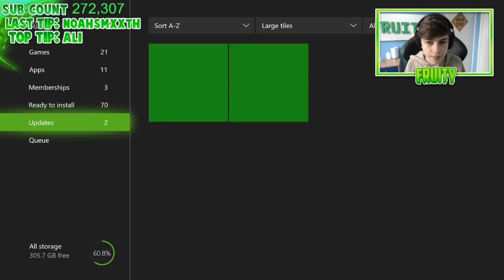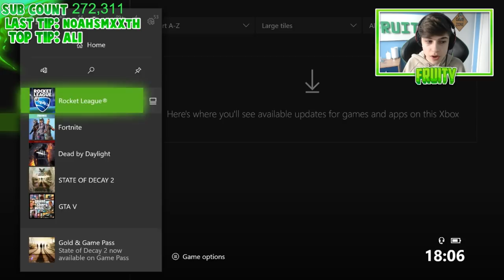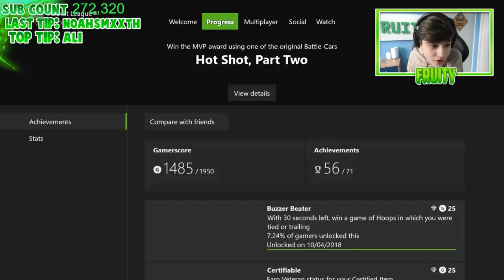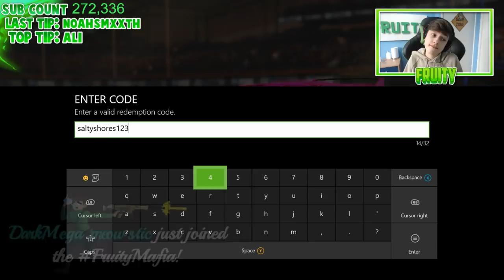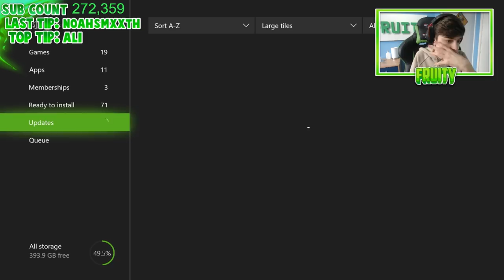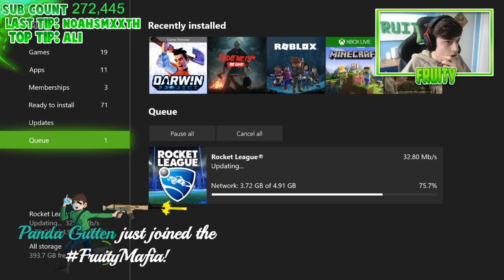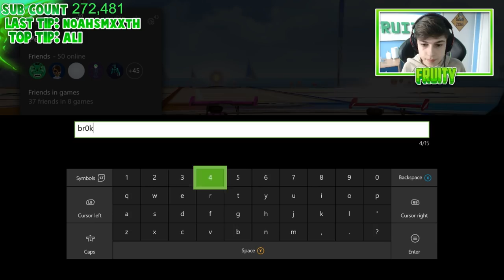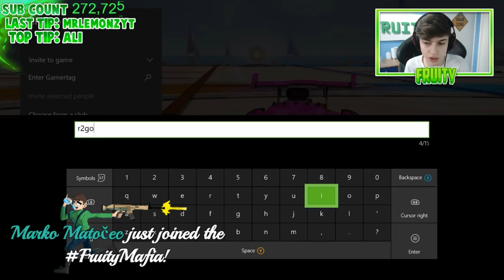🔴 IMPACT CRATE OPENING AND ROCKET PASS NEW UPDATE! 🔴 | 🔥 Rocket League Live 🔥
🍏WELCOME TO FRUITYS STREAM🍏

Donations are appreciated but are NOT needed Fruity loves to play games and share his experiences which also means he loves to give Free entertainment so Donations are NOT neccesary!

💺 WANT THE CHAIR I USE? 💺

Make sure you smash a like on the stream if you are enjoying it!

💯PREVIOUS STREAM TITLES💯
WINNING FORTNITE FOR SEASON 3 LEVEL 100! |  Fastest Console Builder! | Fortnite Battle Royale
ROCKET LEAGUE | 100K | NEW CRATE HYPE  | CRATE OPENING | TRADE UPS
OPENING VELOCITY CRATES UPDATE | NEW CRATE HYPE  | CRATE OPENING | TRADE UPS | 100k
🔴 BEST CONSOLE BUILDER WITH RARE SKINS! 🔴 | 🔥 Fortnite Battle Royale Live 🔥
🔴 X2 PAINTED LUCK (LOADS OF TRADE UPS AND CRATES)! 🔴 | 🔥 Rocket League Live 🔥
FORTNITE 1.8 | NEW HALLOWEEN SKINS AND WEAPONS!! (BATTLE ROYALE)
OPENING CRATES ROCKET LEAGUE | ROAD TO 110K | NEW CRATE HYPE  | CRATE OPENING | TRADE UPS

👪 My streams are family friendly pg clean so everyone can watch and enjoy! 👪